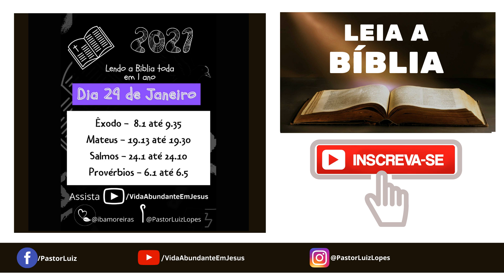LEITURA DA BÍBLIA TODA EM 1 ANO | Bíblia 365 | 29 de Janeiro - dia 29/365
➜ Grupo Biblia 365 (Leitura da Bíblia em 1 Ano)

Fundo musical
Canal: Euclides Nunes